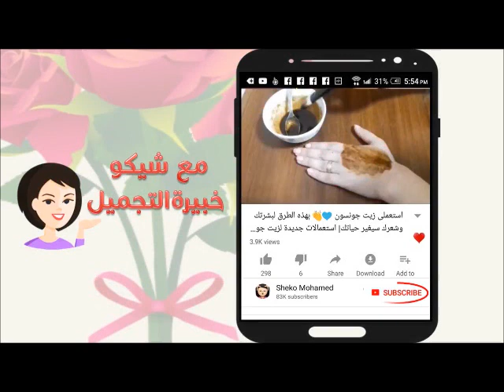تبييض الوجه في 3 أيام فقط والدليل بداخل الفيديو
في هذا الفيديو يتم تفتيح البشرة بالقهوة والعسل في 3ايام وازالة حب الشباب وعلاج البقع وتوحيد لون البشرة باستخدام مكونات فعالة ومضمونة في تفتيح البشرة

تابعينى على حسابى الشخصى فى فيس بوك من هنا